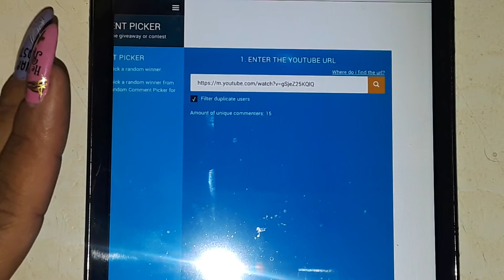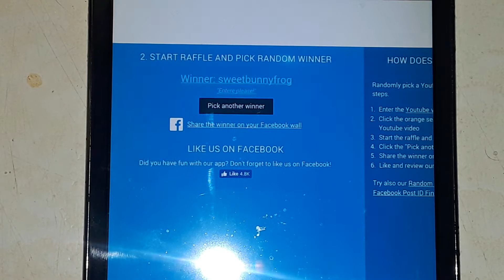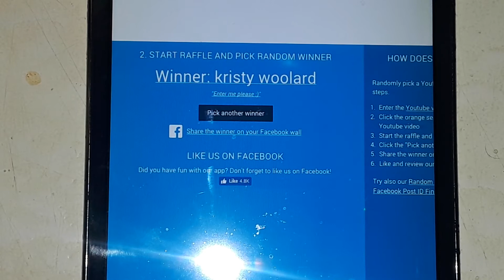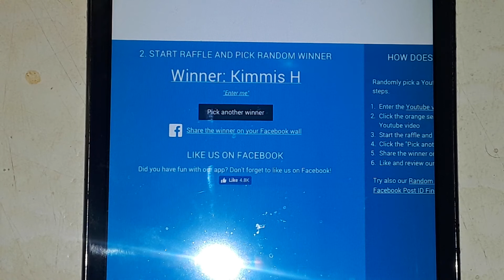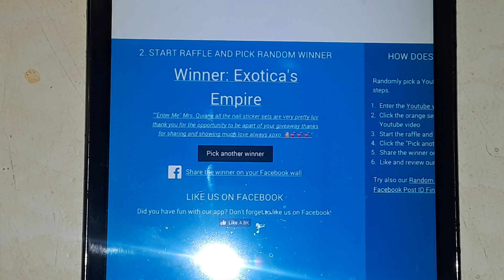ARE YOU 1 OF THE 4 WINNERS??!! 🎉🎉🎉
Hey everyone!!! Congrats to the winners of the cool nail stickers!!! Please get ahold of me with 24 hours or I will pick a new winner!!